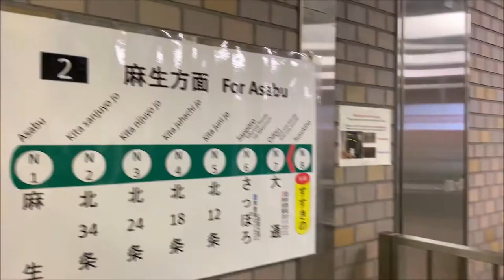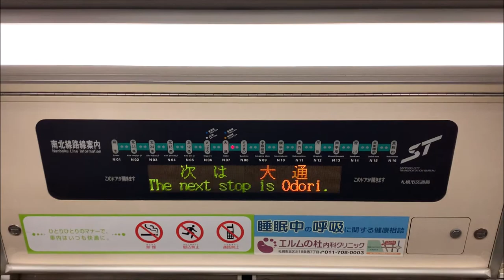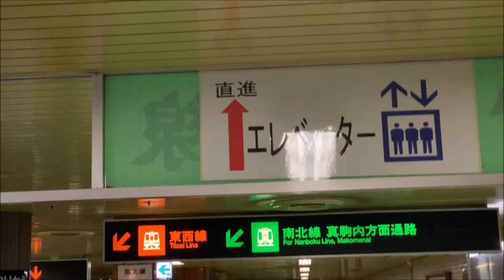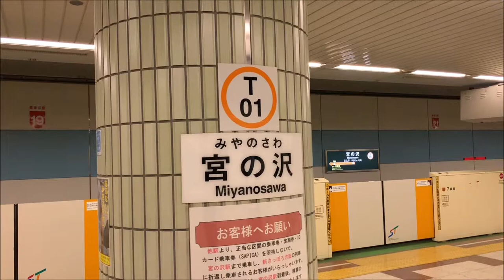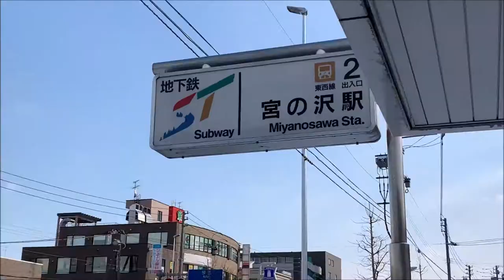Riding Train From Susukino Station to Miyanosawa Station Sapporo Japan